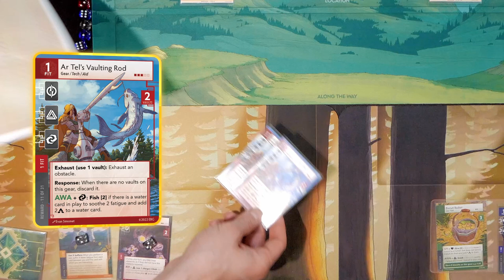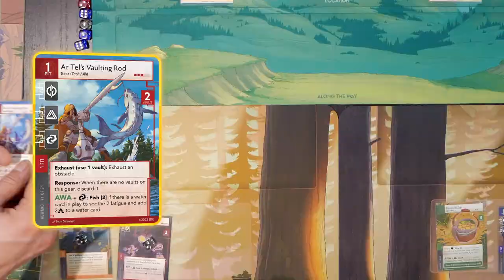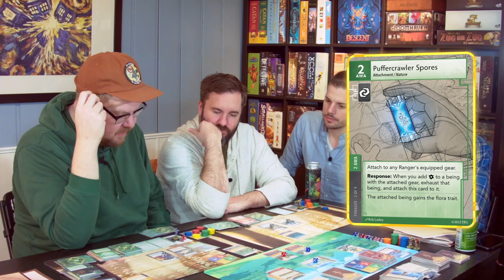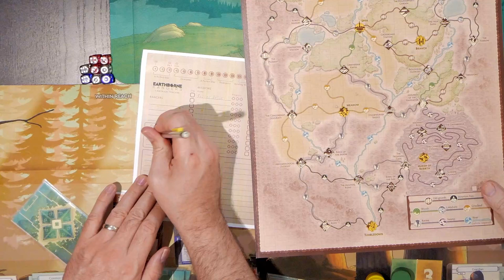Earthborne Playcast | Episode 3: Lure of the Valley - Day 1 (Part 2)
Evan and Anders continue their first day as rangers in the Lure of the Valley campaign. Will they escape the clutches of the Carnivorous Naiad?

SPOILER WARNING: This is early game content but some minor spoilers may appear.